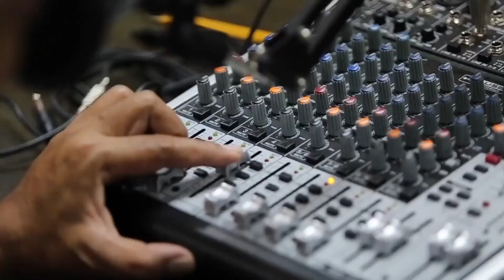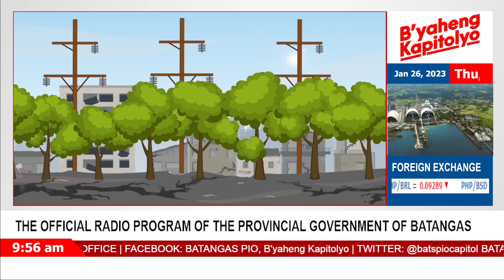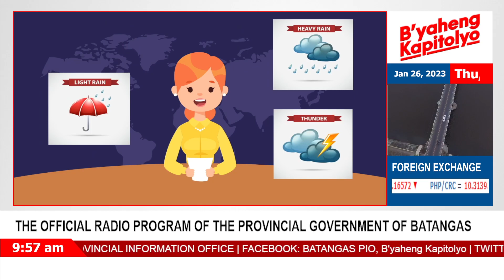B'yaheng Kapitolyo (January 26, 2023)